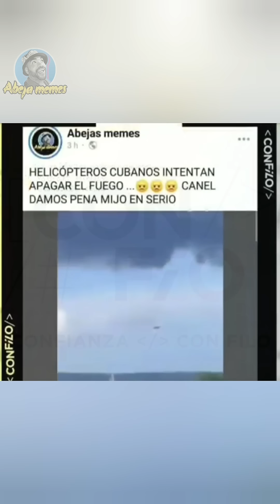DICE CONFILO QUE SOY UN AVE DE RAPIÑAS 😄😄